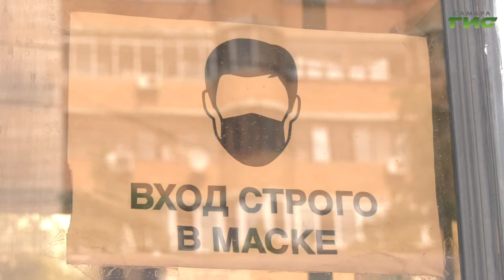В Самаре составили девять протоколов на нарушителей масочного режима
В Самаре продолжается работа по контролю за соблюдением масочного режима в общественном транспорте. Только за последнюю неделю в отношении нарушителей составили 9 протоколов. Суммы штрафов могут доходить до 30 тысяч рублей.  Всего с осени прошлого года выявили 427 антимасочников. Контроль за соблюдением санитарно-эпидемиологических требований осуществляется ежедневно. Подробности в репортаже Мери Елчян